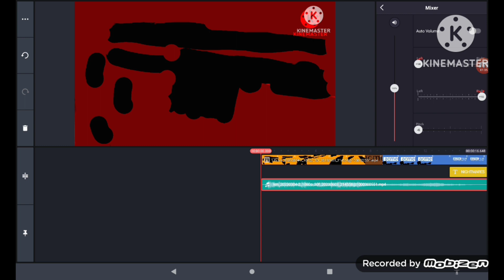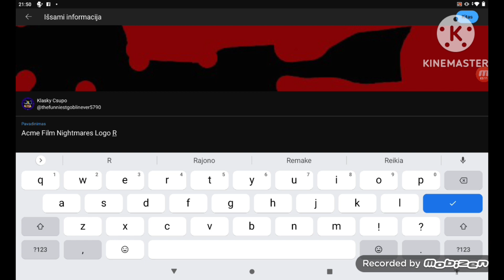Acme Film Nightmares Logo 2006 Remake Speedrun Be Like